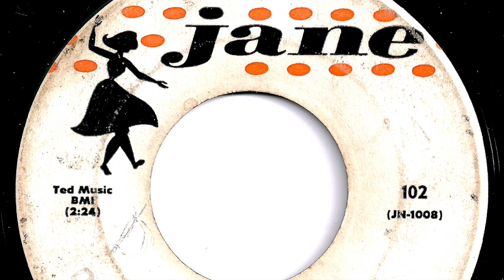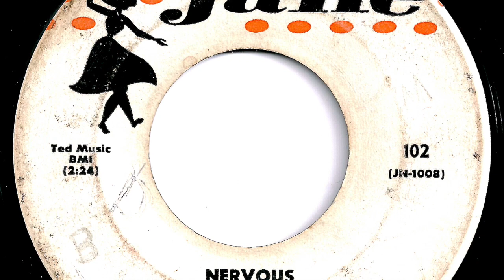Gene Summers and His Rebels - "Nervous"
Record released in 1958.   Jane  102.